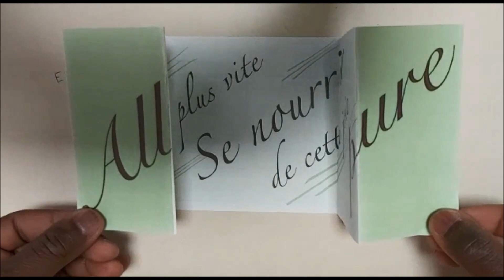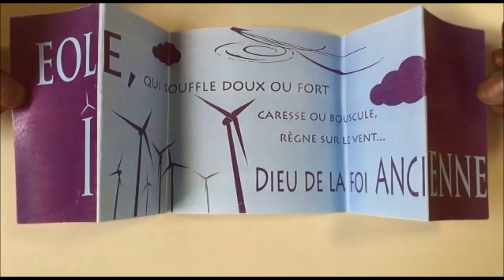Dis-moi Dix Mots 2021 Divagations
Dis-moi Dix Mots 2021 L'air
LP Auguste AYMARD
UPE2A
Travail effectué par les élèves d'UPE2A du LP Auguste AYMARD d'Espaly St Marcel dans le cadre du concours "Dis-moi dix mots" 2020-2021 sur le thème de l'air.